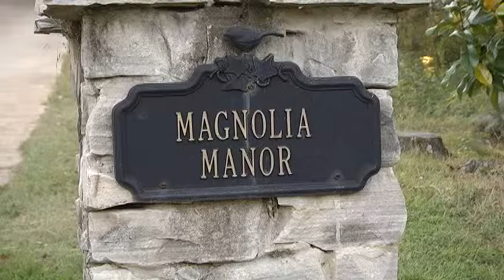Mattew & Kenslei Sept.14, 2013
Wedding & Reception at Magnolia Springs Manor in Helena, Al